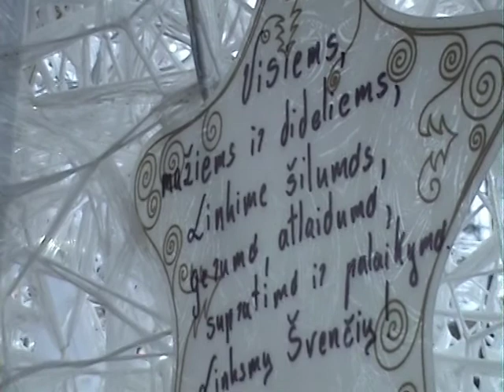Prie Kalėdinės eglutės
Prie Kauno miesto pagrindinės kalėdines egles